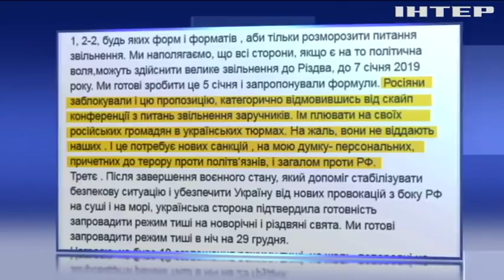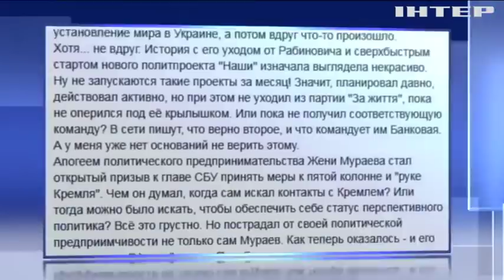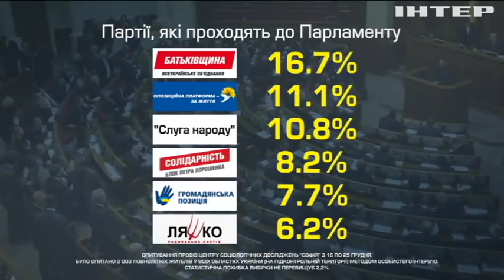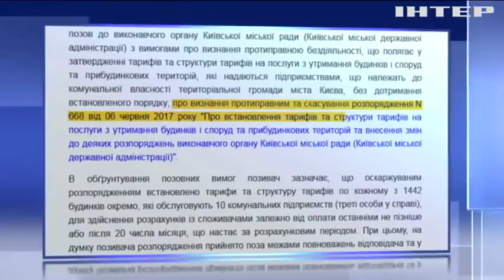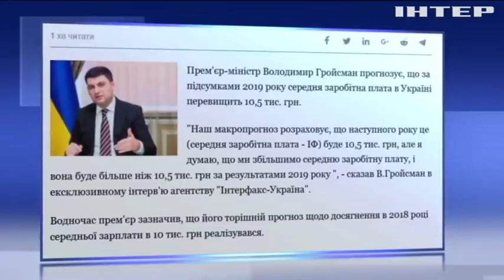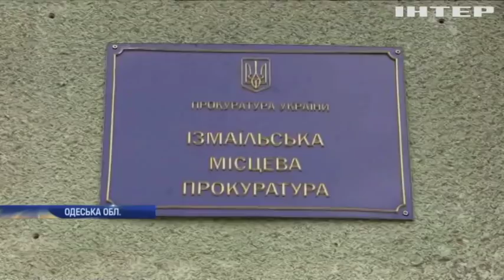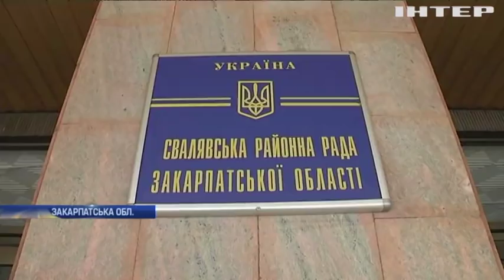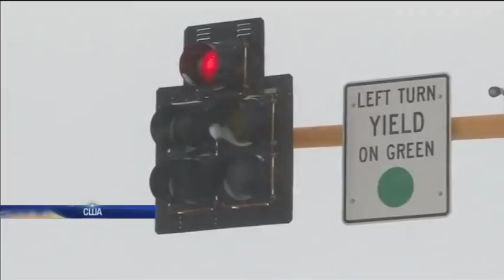Подробности, выпуск за 28 декабря 2018 года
Головні події на цю годину: На Донбасі готуються до можливих провокацій на свята. Макрон та Меркель закликали звільнити полонених моряків. Соціологічний центр "Софія" оголосив рейтинги майбутніх кандидатів.